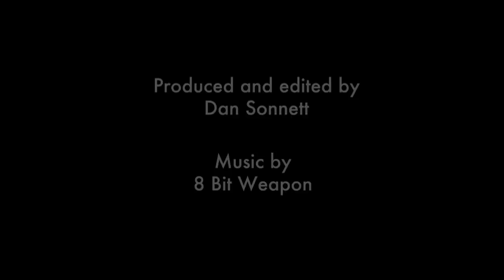The Art of Video Games: Interview with Henry Jenkins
The Art of Video Games exhibition was on view at the Smithsonian American Art Museum March 16 through September 30, 2012.